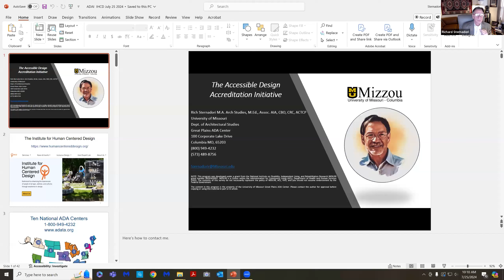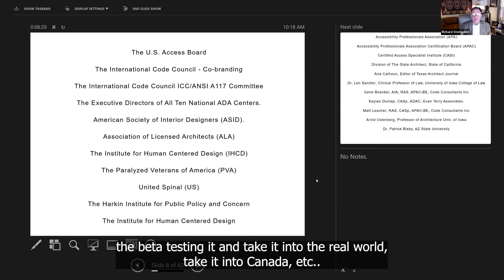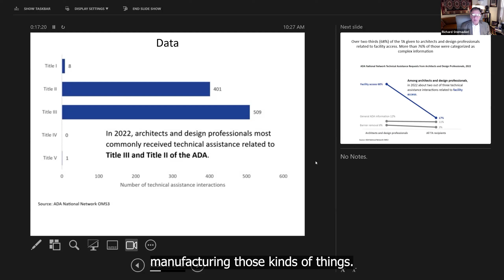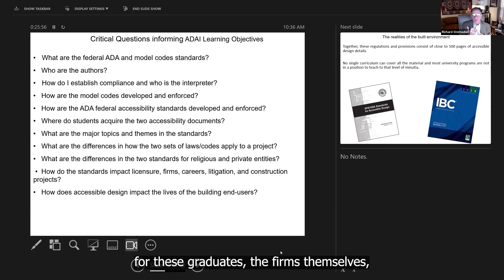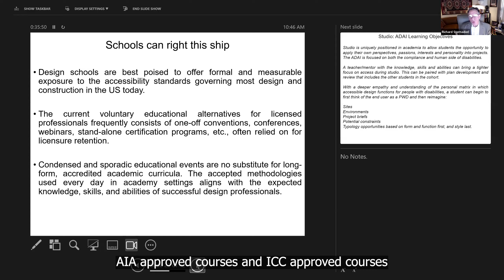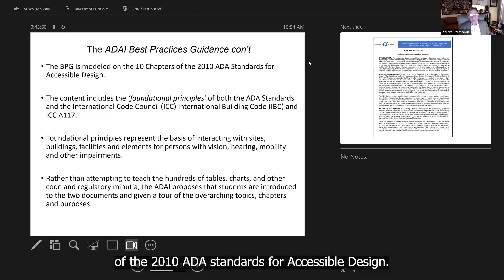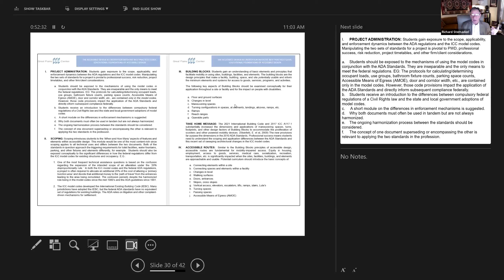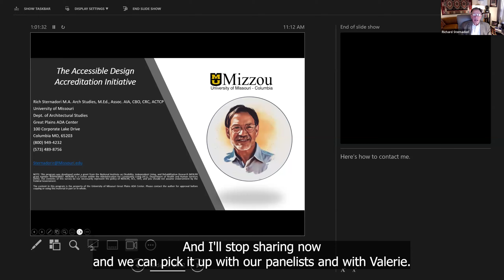Horizons in Architectural Education: The Accessible Design Accreditation Initiative (ADAI)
We are thrilled to invite you to a timely webinar, one day before the 34th anniversary of the passage of the landmark Americans with Disabilities Act (ADA).  Building on the 1964 Civil Rights Act, the ADA extended civil rights protections to people with disabilities by adding design standards intrinsic to civil rights

Architectural accessibility standards operate within an intertwined personal, medical, cultural, regulatory, anthropometric, ergonomic and public health framework that constitutes the everyday life of a person with a disability.  Yet, there exists a rift between an architect’s absolute obligation to know and apply the accessibility standards and the extent to which design students are exposed to the national standards, codes and regulations let alone the rationale for why it matters.

The Accessible Design Accreditation Initiative (ADAI) proposes integrating new academic learning objectives based on the foundational principles of the 2010 ADA Standards for Accessible Design, the applicable International Code Council model codes, and the ICC/ANSI A117.1 Standard for Accessible and Usable Buildings and Facilities. These mandatory accessibility standards deserve a prominence in academic curricula corresponding to their substantial impact on the largest minority in the US and their role in an equitable society.

The goals of the ADAI are to improve the lives of people with disabilities, the education of design students, the accessibility of built environment, and advancing academic and technical professions.

IHCD’s Executive Director, Valerie Fletcher, will moderate the session with guest as  respondents.  Time for live questions and answers will follow.